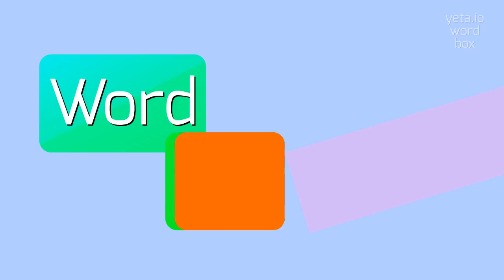HOW TO SAY KAPILTAGORE?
KAPILTAGORE - full guide about Kapiltagore in 2023

How do you pronounce the given name 'Kapil'?
Can you provide an alternative pronunciation for the surname 'Tagore'?
How would you pronounce the full name 'Kapil Tagore'?
Is there a specific way to pronounce Bengali surnames?
What is the correct pronunciation of 'Rabindranath'?
KAPILTAGORE Meaning And Definition:
Kapil Tagore is an Indian name having both a given name 'Kapil' and a surname 'Tagore'.
The name 'Kapil' is of Sanskrit origin, meaning 'reddish-brown' or 'tawny'.
The surname 'Tagore' is of Bengali origin and is associated with the renowned Tagore family of Bengal, which includes the famous poet Rabindranath Tagore.
KAPILTAGORE Pronunciation:
To pronounce 'Kapil Tagore', you can say 'kuh-pil tuh-gor' or 'kuh-peel tuh-gor'.
Use KAPILTAGORE In Your Speech:
1. Kapil Tagore is a well-known writer in Bengal
2. Many people mispronounce the name 'Kapil Tagore'
3. The Tagore family has contributed significantly to the field of literature in India
Please answer in comments for the most popular KAPILTAGORE questions:
1. Who is Rabindranath Tagore and how is he related to Kapil Tagore?
2. What is the meaning of the given name 'Kapil'?
3. Are there any famous Indian poets with the name 'Kapil'?
4. What are some other surnames commonly found in Bengal?
5. How would you describe the color 'tawny'?